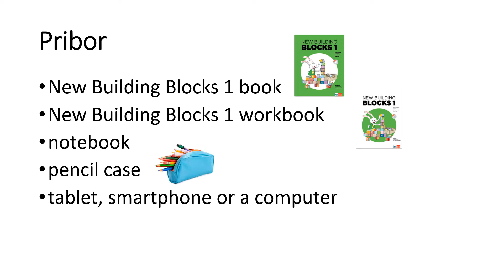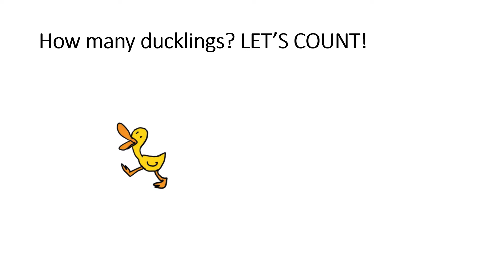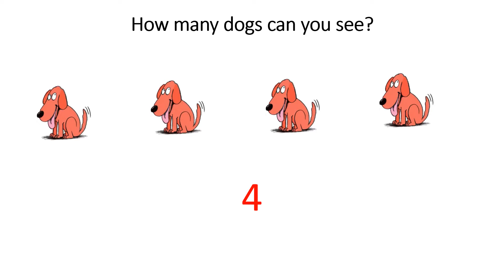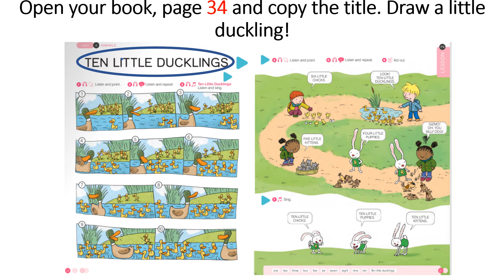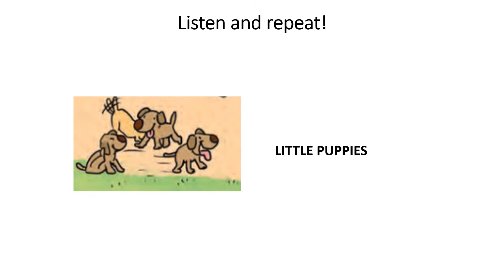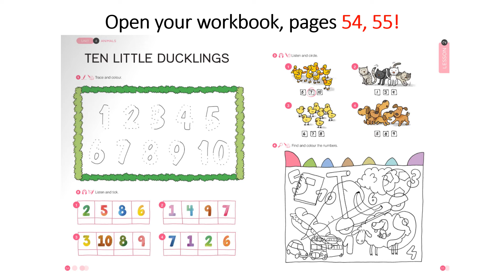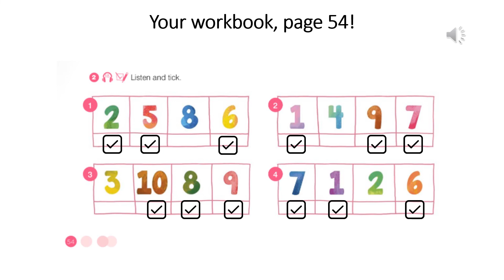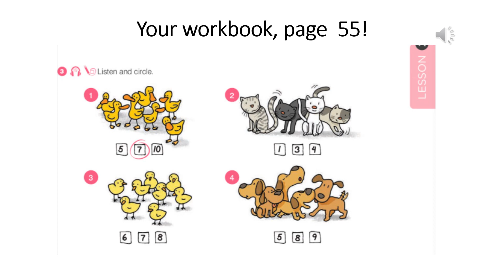UNIT 4 Animals Lesson 2 Ten Little Ducklings 21 22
Igrice za vježbu - poveznice